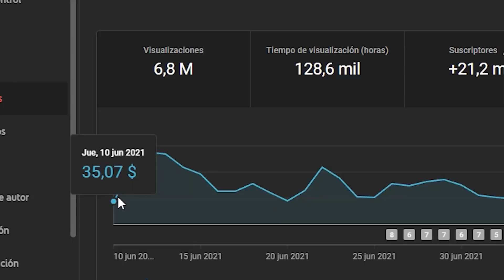PRIMERA ESCENA DE GINA VALENTINA | PODCAST SUBTITULADO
El método para ganar más de 1500 dólares sin salir de casa ➜

En este podcast subtitulado, Gina Valentina habla de su primera escena.